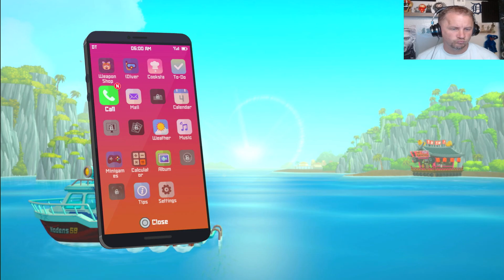Dave The Diver VOD Part 1 (No Commentary)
My Livestream of Dave The Diver!

Dave the Diver is a 2023 video game developed and published by Mintrocket. The game combines both action-adventure and management gameplay styles as players explore deep sea environments to gather ingredients for a sushi restaurant. It was released for macOS and Windows in June 2023 following an early access release in October 2022. A Nintendo Switch version was released in October 2023.A version for PlayStation 4 and PlayStation 5 was released in April 2024.

Sound Effects provided by: Zapsplat.com
End screen Created by: Jude Casper